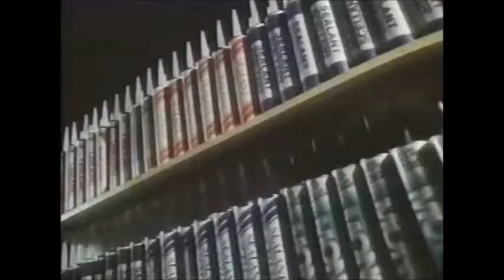Mono Ad 1989